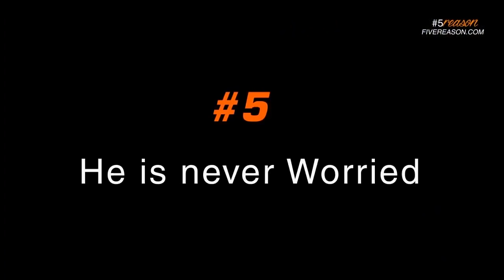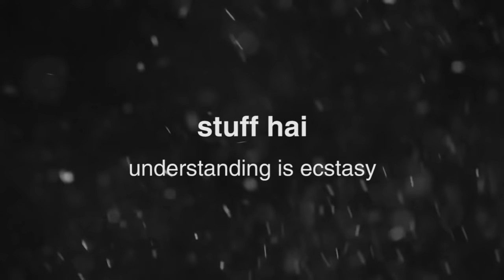5 Rules of Captain Jack Sparrow | Motivational Video | stuff hai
Captain Jack Sparrow Hindi Motivational Video | Pirates of the Caribbean

support "stuff hai" by joining channel membership for just ₹29/month and get exclusive perks

My Microphone